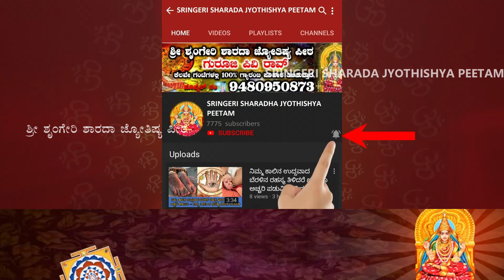Dina Bhavishya | 20 FEB 2022 | Daily Horoscope | Rashi Bhavishya | Today Astrology in Kannada